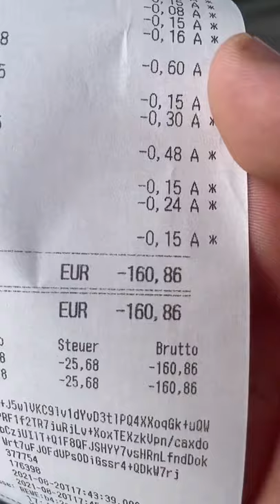Ich habe __€ mit 10 SÄCKE PFAND VERDIENT! 🤑 | Ehrenmannrius